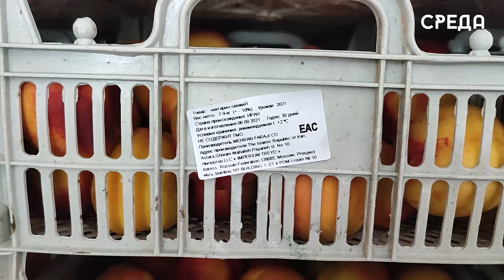Специалисты Россельхознадзора по Дагестану проконтролировали ввоз растениеводческой продукции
Управлением Россельхознадзора по Республике Дагестан в ноябре текущего года на пунктах пропуска МАПП «Яраг-Казмаляр», «Тагиркент-Казмаляр», ж/д станция «Дербент» и СВХ «Виадук» проконтролирован ввоз свыше 279 тыс. тонн растениеводческой продукции из Ирана и Турции.

В подкарантинной продукции весом 2900 тонн выявлены 6 видов карантинных вредных объектов - западный цветочный трипс, средиземноморская плодовая муха, восточная плодожорка, южноамериканская томатная моль, многоядная муха-горбатка и повилика. По результатам документарных проверок сопроводительных документов должностными лицами Управления в 35 случаях выявлены нарушения.

Подробнее смотрите в нашем видеоматериале